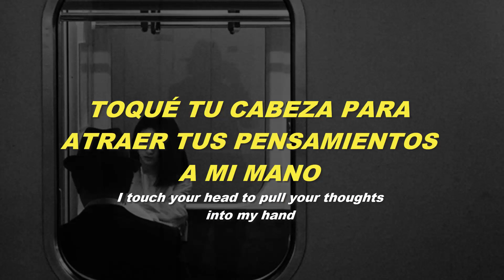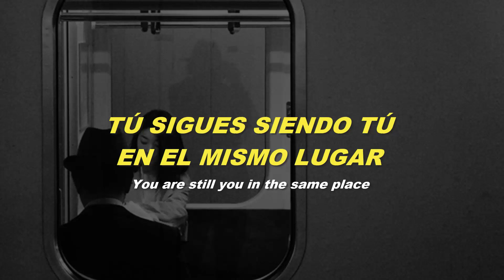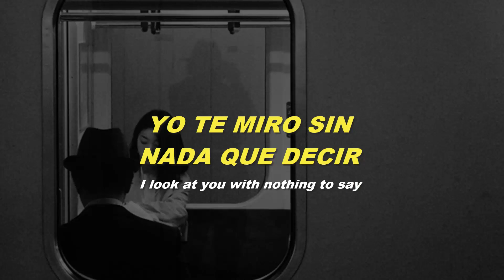Strange - Celeste (Sub. ESPAÑOL)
Artist: Celeste
Song: Strange
Album: Not Your Muse